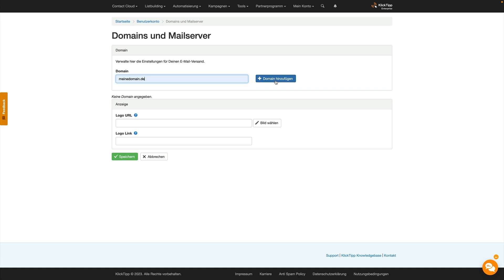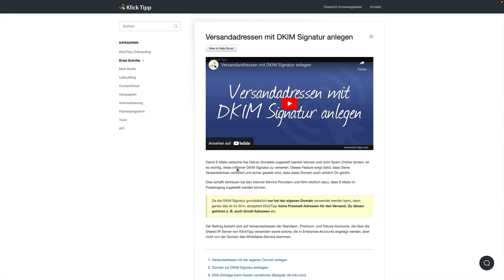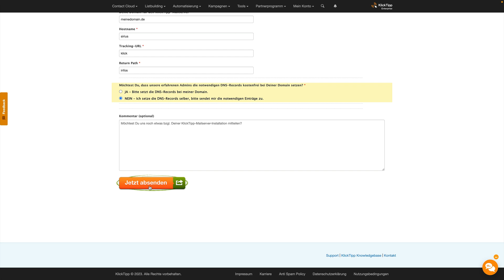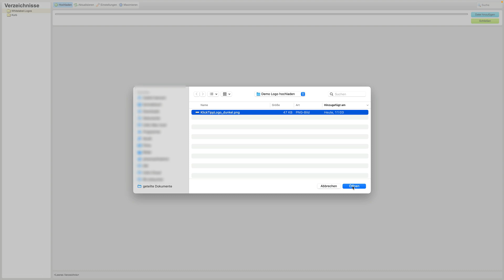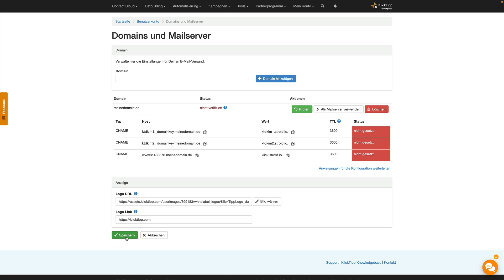Domain und Mailserver im Enterprise-Account einrichten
Video-Tutorial von Johannes Friedrich.

Schaue Dir dieses Video in voller Länge an und wende die wertvollen Tipps in Deinem Business an.